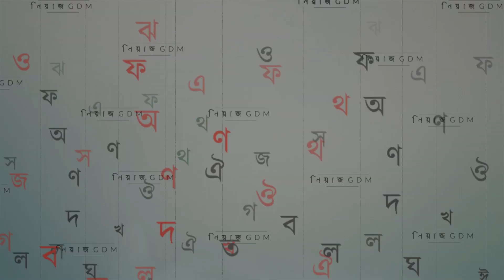Motion Graphics || Ekushe February || অমর একুশে || 21th February || International Language day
21 february bangladesh graphics | International Mother Language Day 21st February  | Motion Graphics- After Effects |  Omor Ekushe Motion Graphics || অমর একুশে || 21th February Motion Graphic  |  21 February International Mother language Day

 2D motion graphics l made by using Adobe After Effects CC, Photoshop  and Illustrator.